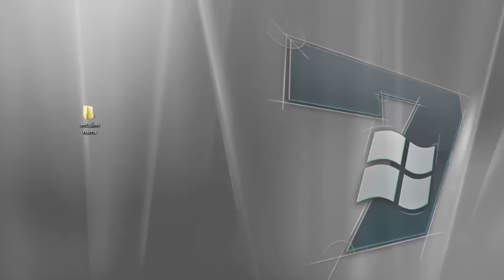Muslim Baby Girls Name and Meanings by Sayed Nuruzzaman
MuslimBaby Girls Name and Meanings by Sayed Nuruzzaman. In this video, I am showing how to know that about Islamicnames or Modern GirlsNames and her Meanings.